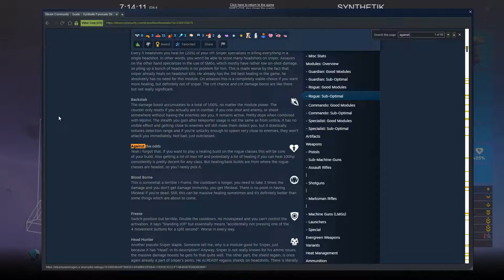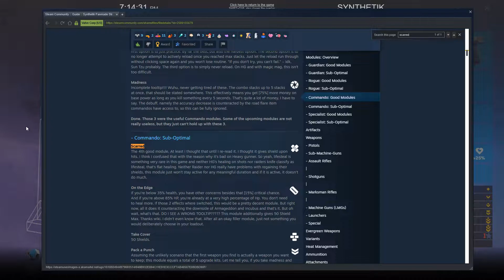Synthetik - Ballistic Silos & VR Chambers - GATRun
Got really lucky in the first areas and was granted a gladiator, eventually modded it out and with magic mag its unstoppable. Used the fanmade guide here and there to make sure stuff I was using wasnt trash